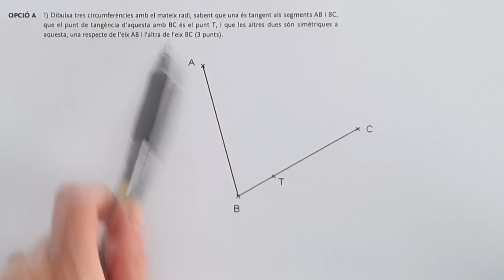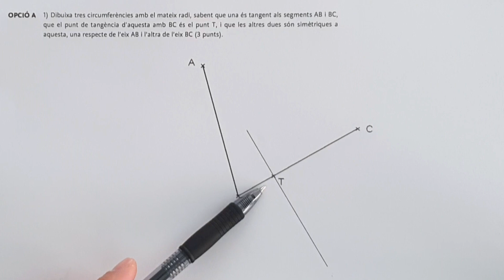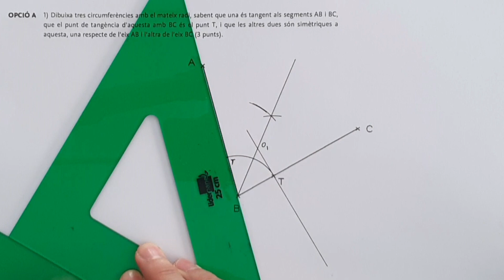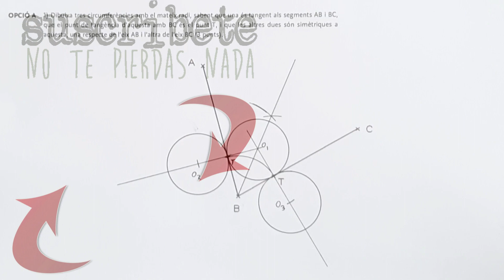👽 PAU Dibujo técnico 2019 BALEARES A1 TANGENCIAS ⚡ Ejercicios selectividad dibujo técnico resueltos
Bienvenidos fanáticos del dibujo a un nuevo vídeo de dibujo técnico paso a paso. En el ejercicio de hoy resolveremos un ejercicio de las Pruebas de Acceso a la Universidad de las Islas Baleares. En concreto el ejercicio A1 de tangencias de la convocatoria extraordinaria de 2019. Como siempre espero que os sirva de ayuda.